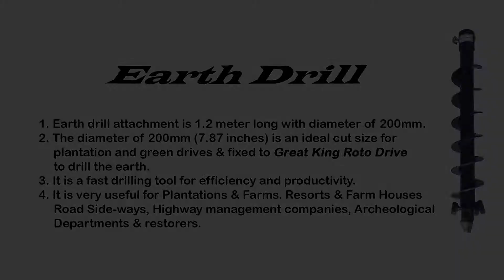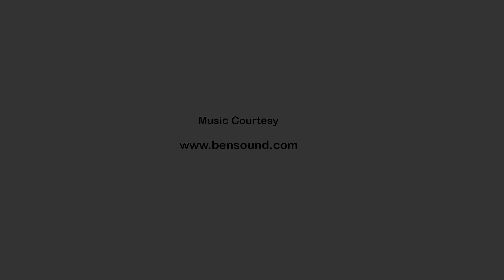Earth Drill An Earth Drilling Attachment. (City Maintenance Series)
Great King  Earth Drill Attachments
An ideal Attachment for Plantations and green drives.

Great King
Amazing Machines
Spectacular Performance